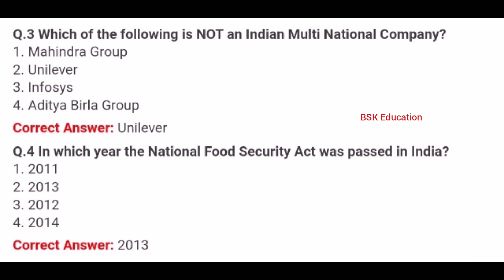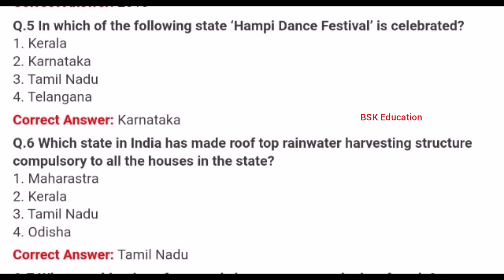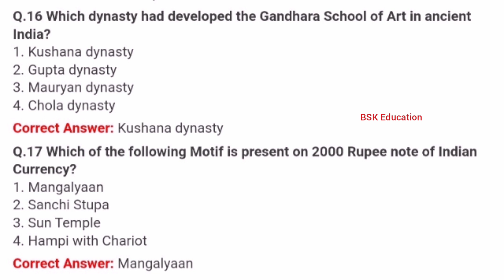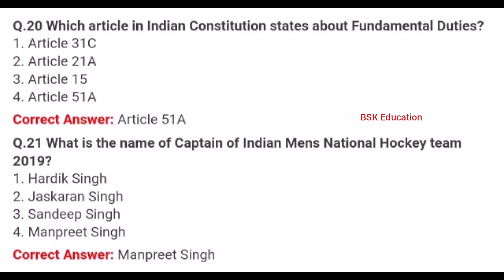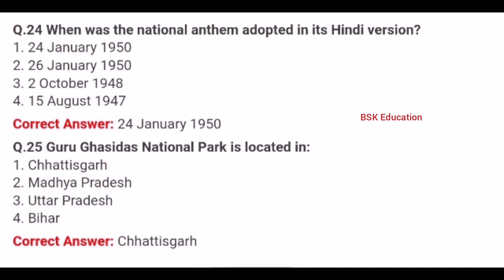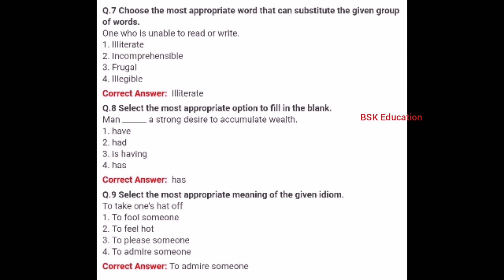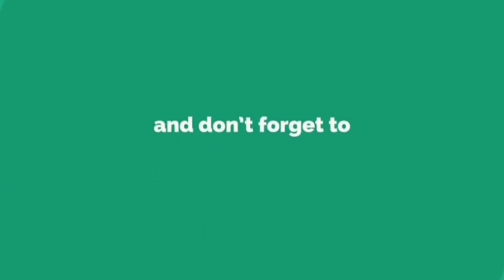drdo mts previous year question paper in english | DRDO mts previous papers in english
DRDO MTS question paper 2019 in English | DRDO MTS Previous Paper's 2019 in English | RRB MTS DRDO

Share With Ur Frnds 👍👍